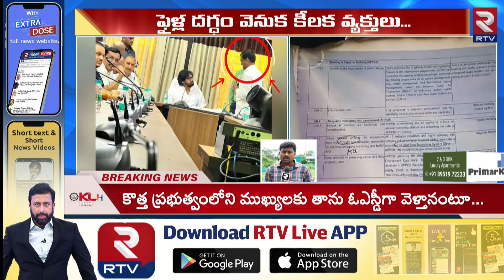ఇతడే కీలకం! ఫైళ్ల దగ్ధం వెనుక నిజాలు.! | Excise Department Files Bur*nt Vic_tim | YS Jagan | RTV